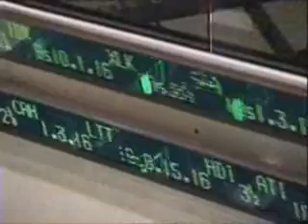The Day God was kicked out of school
The day God got kicked out of School. God not allowed in school